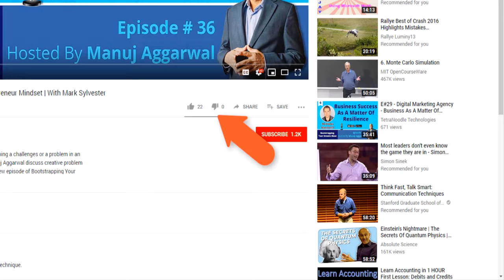Importance Of Cyber Security For Businesses | Data Recovery & Data Forensics | Brian Gill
What are you waiting for? Tune In Now!

 In this episode, we will learn about:

-Importance of security audits for small businesses
-Understand the need to have better patch management
-Importance of firewall and security
-Launching an IT security business
-Finding your first customers
-Learning and unlearning skills to become a successful entrepreneur

About Brian Gill

Education: Brian Gill holds a Bachelor in Computer Science from the University of Wisconsin-Madison.

Experience: Due to his firm belief that data recovery shouldn't be a prohibitively expensive service, Brian founded Gillware. He and his team specialize in cyber risk assessments, data recovery, and incident response. Brian not only speaks about his own journey in business growth but is dedicated to educating small business owners, start-ups and entrepreneurs about how to protect themselves from breaches, providing actionable tips that they can put into practice today.

Thanks so much for being with us this week.

Have some feedback you'd like to share? Please leave a
note in the comments section!

automatic episode updates for our "Bootstrapping Your Dreams Show!"